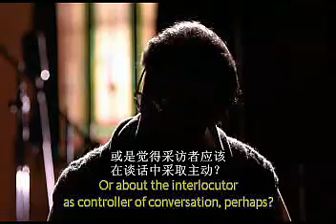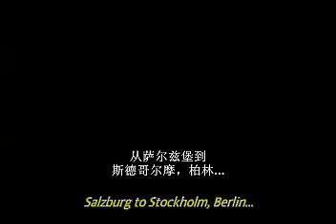32 Short Films About Glenn Gould—Part 3 of 13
6. Hamburg
7. Variation in C Minor
8. Practice

"Sonata No. 13 in E-Flat Major, Op. 27" by Beethoven